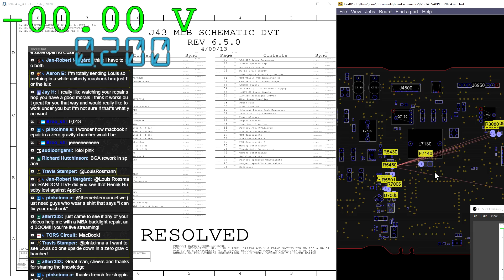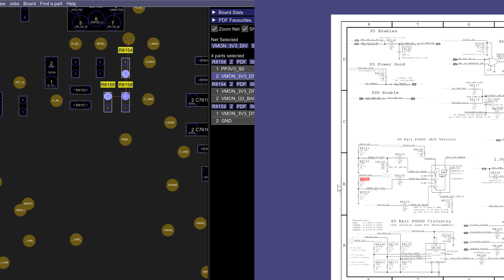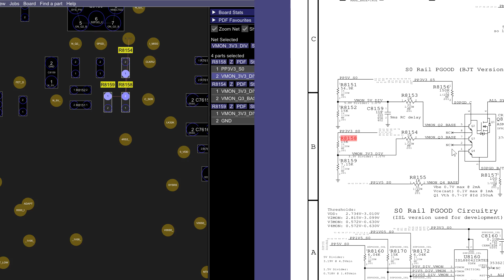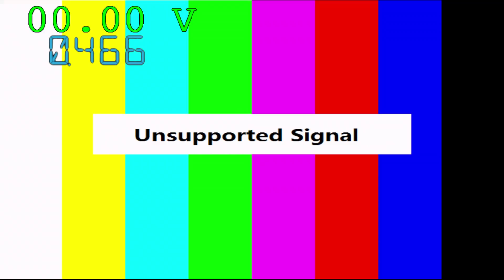Macbook Air A1466 board drawing 200 mA but not turning on: how to repair.